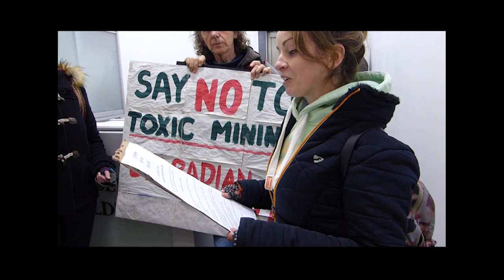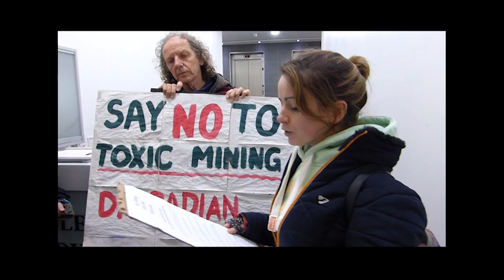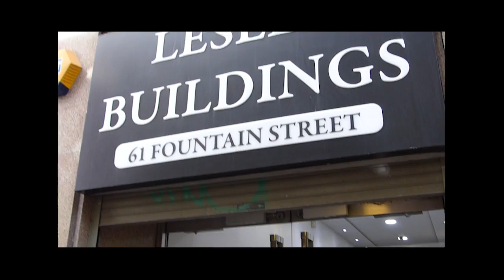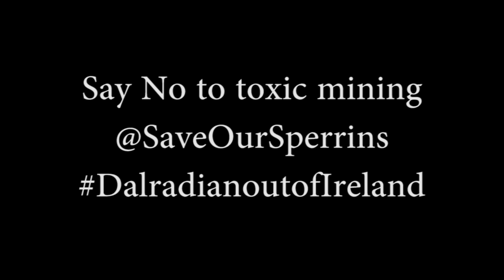Dalradian eviction action 15 March 2019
Dalradian Gold is issued with an eviction notice by activists in Belfast, 15 March 2019